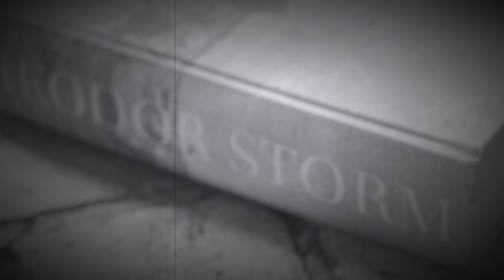Synje Norland singt Theodor Storm - Hörst Du? (EP-Teaser)